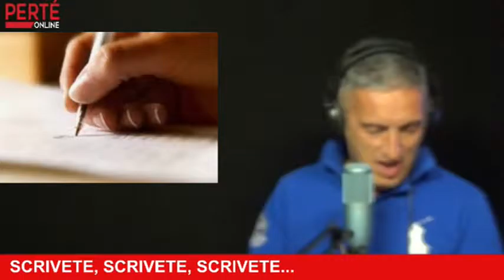SEGNALE NEWS ORE 10 - 8 LUGLIO 2016 PERTEONLINE.IT